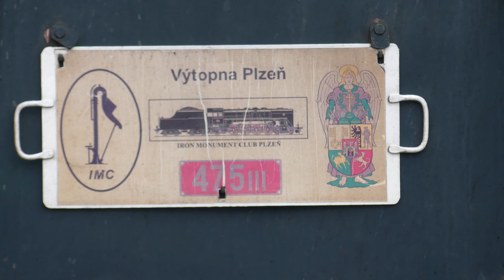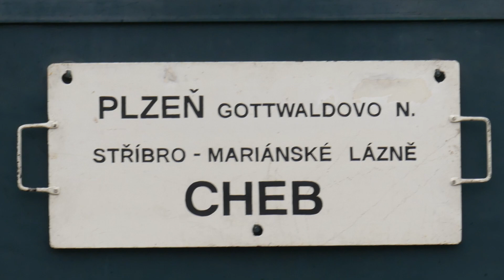475.111 při natáčení filmu + další vlaky v Bakově nad Jizerou dne 2.3.2019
V pátek 1.2.2019 přijela na nádraží do Bakova nad Jizerou z Plzně Plzeňská Šlechtična 475.111, z důvodu natáčení filmu v této stanici, Bakovské nádraží bylo kvůli filmu na chvíli přejmenováno na stanici Svojšín-Černošín a objevily se zde také věci z 50.let 20.století, Šlechtična byla vybavená pěticípou rudou hvězdou. Za Šlechtičnou také přijel Mladoboleslavský Hurvínek M 131,1081, který v sobotu ráno krátce před odjezdem Šlechtičny odjel na další natáčení do Skalska a měl na jednom čele také nainstalovanou pěticípou rudou hvězdu. Šlechtična  byla v Bakově nad Jizerou přes noc, ráno se začalo filmovat a Šlechtična zde celé sobotní dopoledne popojížděla po první staniční koleji s vozy Ce, na dalších kolejích však jezdily pravidelné vlaky a tak jsem zde také nějaké natočil, jako například Brejlovce 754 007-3 nebo Kocoura 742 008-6. Šlechtičnu jsem si (včetně detailů) natočil a nafotil jen když popojížděla po stanici, když odjížděla zpět do Plzně, tak už jsem si ji natočit nestihl. Hurvínka M 131.1081 mám pouze vyfoceného, protože jsem jeho odjezd do Skalska také nestihl. Všem děkuji za tuto povedenou akci a moc se těším, až zase někdy na trať 070 zavítá tato Plzeňská kráska 475.111.

Doufám, že se vám to bude líbit :D